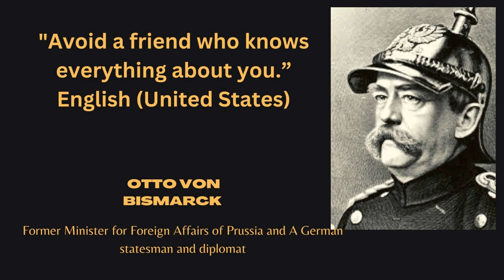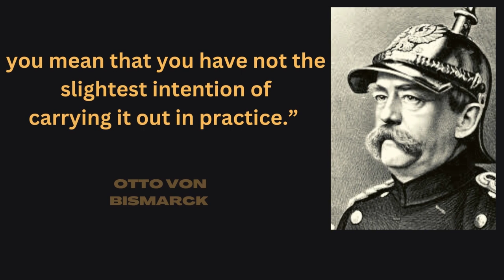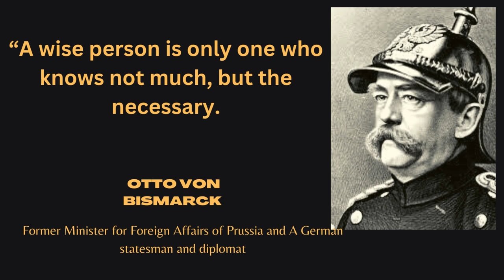Beautiful quotes of Otto Von Bismarck!! Quotes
Otto Von Bismack Former Minister for Foreign Affairs of Prussia and A German statesman and diplomat.
Bismarck was born in 1815 at Schönhausen, a noble family estate west of Berlin in Prussian Saxony. His father, Karl Wilhelm Ferdinand von Bismarck (1771–1845), was a Junker estate owner and a former Prussian military officer; his mother, Wilhelmine Luise Mencken (1789–1839), was the well-educated daughter of a senior government official in Berlin. In 1816, the family moved to its Pomeranian estate, Kniephof (now Konarzewo, Poland), northeast of Stettin (now Szczecin), in the then-Prussian province of Farther Pomerania. There, Bismarck spent his childhood in a bucolic setting.